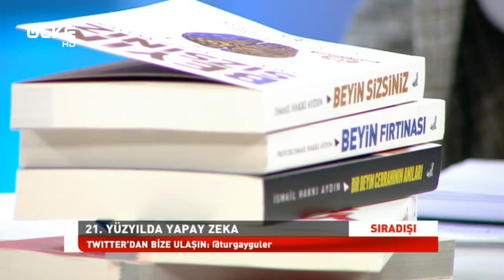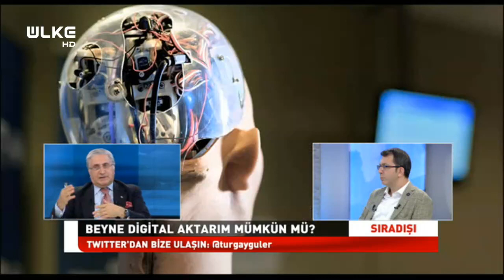Sıradışı - 3 Ekim 2018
Turgay Güler'in hazırlayıp sunduğu Sıradışı programında bu bölüm Beyin Omurilik ve Sinir Cerrahı Prof. Dr. İsmail Hakkı Aydın ile birlikte 21. yüzyılda yapay zeka, insan beyninin gizemi, beyin şifreleri ve nöronlar masaya yatırıldı.

Programda “Beyin nedir? Beyin nasıl zeka üretir? Konnektom nedir? Konnektom kimliğimizi mi oluşturur? Yapay zeka dost mu düşman mı?” soruları Sıradışı programında yanıt buldu.

Prof. Dr. İsmail Hakkı Aydın, kişinin bazı özelliklerinin genlerden gelmediğini belirterek bazı açıklamalarda bulundu. Aydın “Bundan dört yıl evveline kadar dünyanın en büyük projesi gen projesiydi. Yani bizi biz yapan, bizim davranışlarımızı, hareketlerimizi, sinirli olmamızı genlerimiz yapıyor diyebiliyorduk. Gen projesi bitince yirmi iki bin tane genimizin olduğu ortaya çıktı. Genleri tamamen aynı olan insanlar yani tek yumurta ikizlerine bakıyoruz ki bunlar bütün genleri eşit olmasına rağmen sevdikleri şeyler farklı oluyor. O zaman bizi biz yapan genlerimiz değil” ifadesini kullandı.

İsmail Hakkı Aydın ilim ile bilim arasındaki farka değinerek “Bilim insanlığın refahını göze alır, ilim ise hayatın refahını öne alır, yani bütün kainatı bütün evreni tutar. Bilim, ayda veya marsta eğer bir canlı varsa haysiyetini dikkate almayabilir, ilimde ise hayata katkı sağlamak vardır, marstaki taşın da toprağın da, varlığın da değeri vardır” sözlerini dile getirdi.

Aydın, insanı insan yapan şeyin genler değil nöronlar olduğunu, alzheimerın nöronlar arasındaki iletişim bozulmasından meydana geldiğini, ayrıca alzheimerın tembellik hastalığı olduğunu, dünyada en az Japonlarda, bestekarlarda, şairlerde, köşe yazarlarında ve hafızlarda görüldüğünü belirtti.

Programda ayrıca Aydın, yapay zeka ile ilgili olarak “Yapay zekada robotlar yeni bilgi üretecekler. Ne kadar yeni bilgi üretirlerse üretsinler, insan beynini yeterli kapasitede kullanırsak aşmaları mümkün değil” açıklamasında bulundu.